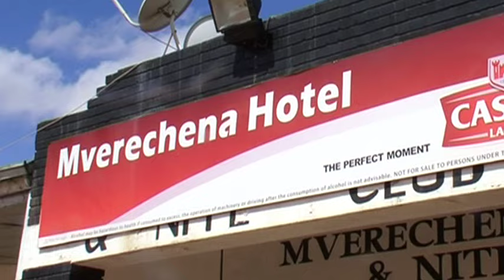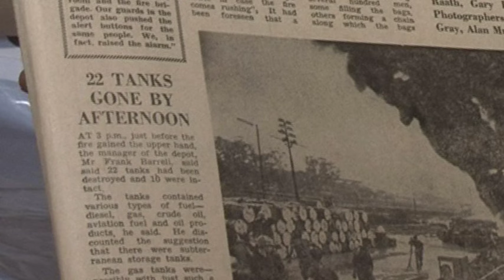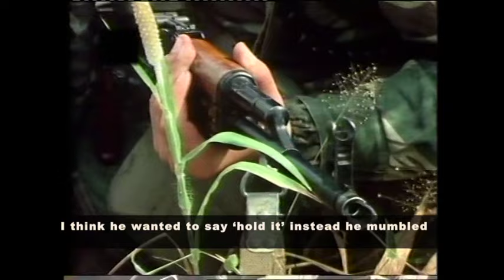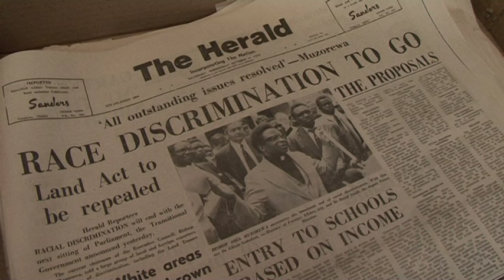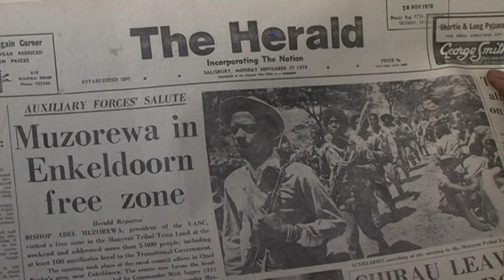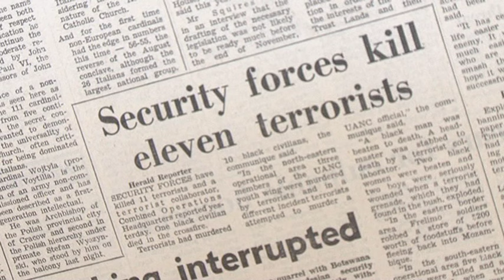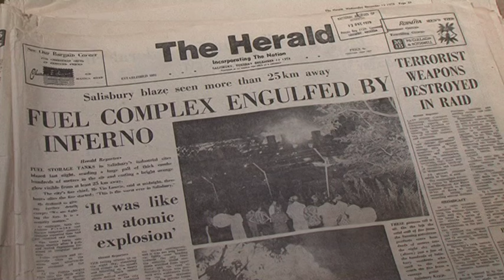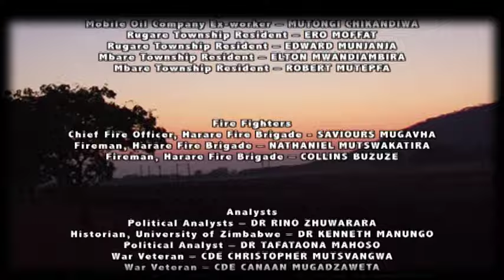ZANLA COMES TO TOWN PART 2.